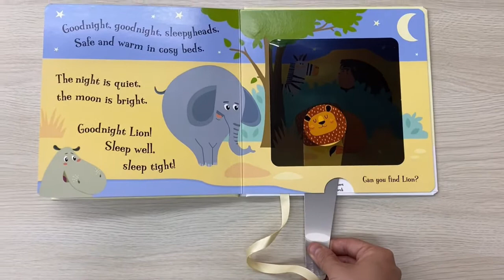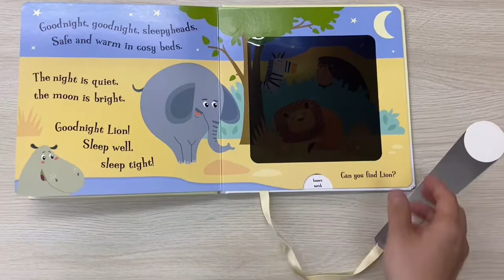Goodnight Lion - A Magic Torch Book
This video will show you what's in this book! So stay on and watch it all!

[PRODUCT DESCRIPTION]

A magical bedtime storybook for children. Lion is ready for bed, but first, she wants to say good night to all her animal friends. Can you help him find them all?

Insert the magic flashlight between the pages to find the lion's friends in each night-time scene and watch children glow with delight!

- Repetitive, rhyming text to help young children learn rhythm and tone.
- Clever windows throughout reveal hidden animals when the flashlight is inserted.
- Includes a handy ribbon to keep the magic flashlight attached to the book.

[PRODUCT DETAILS]

Suitable for: Ages 1+
Type : Board Book
No. of Pages : 10 Pages
Author : Joshua George
Publisher : Imagine That Publishing Ltd